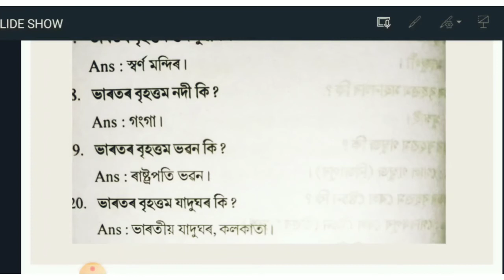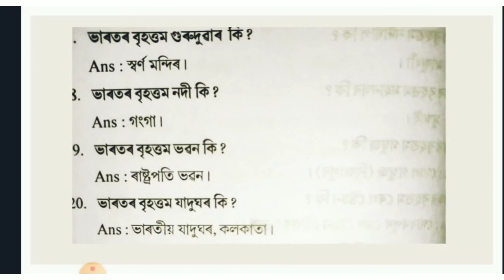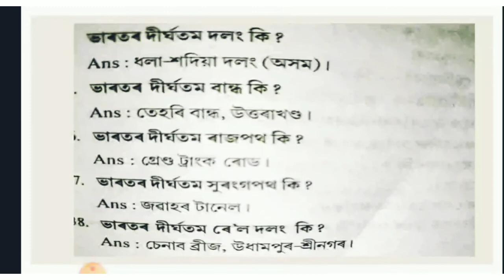General knowledge||assam police||Assam tet||all other competitive exam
TET exam admit card